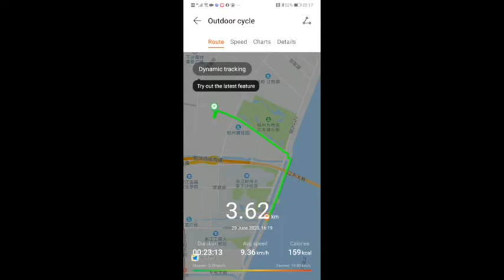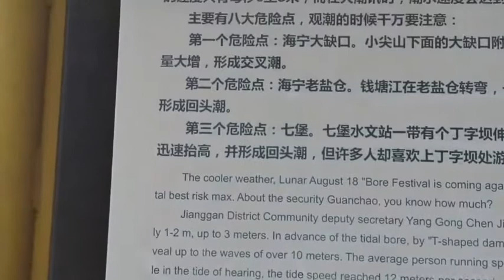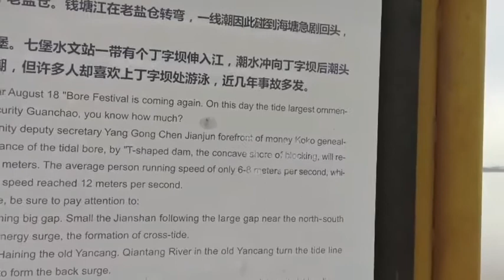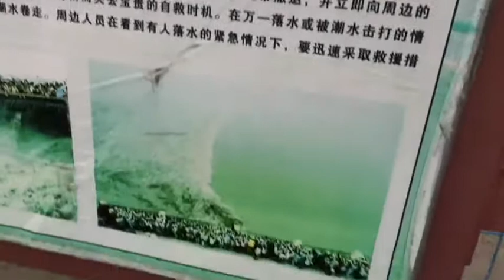A walk along the Qiantang River in Xiasha, Hangzhou, CHINA.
A walk in the rain along the Qiantang River in Xiasha, Hangzhou, China with Snook Doggy Dog the British Jack Russell I bought with me to China.